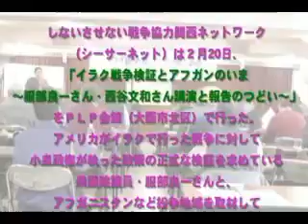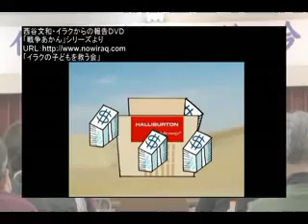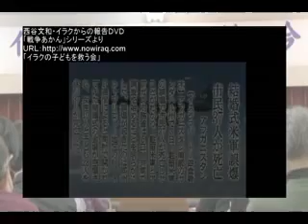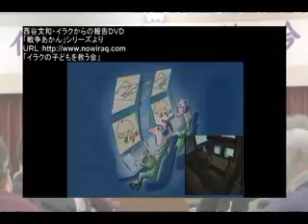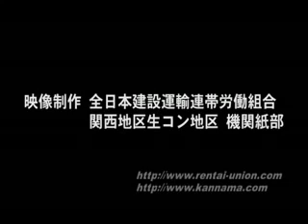放射能汚染！（劣化ウラン）イラク・アフガン戦争検証／講演・服部良一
2011年2月20日に行われた衆議院議員服部良一さんとジャーナリスト西谷文和さんの講演集会の模様です。講演内容は大幅にカットされています。